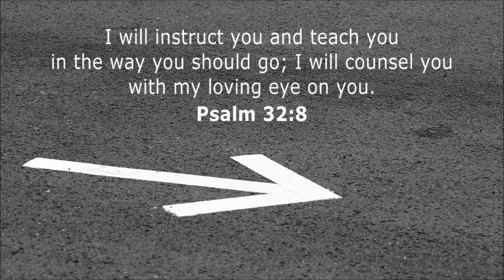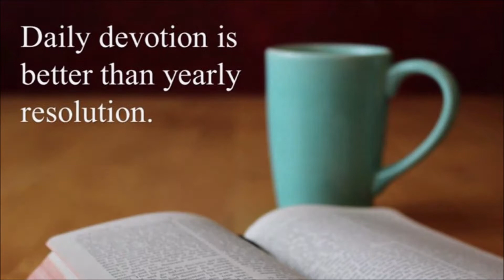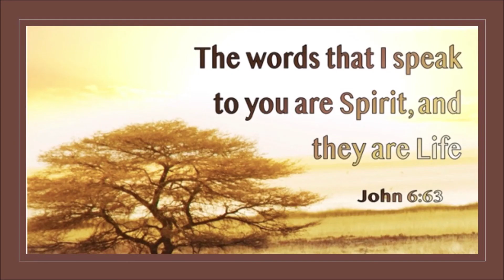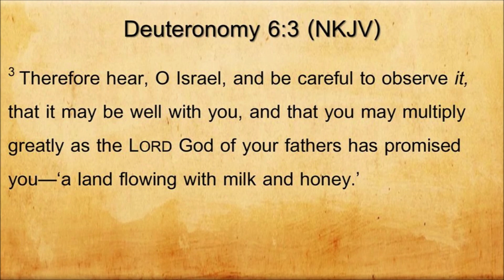TABERNACLE BAPTIST CHURCH NEWBRIDGE - DAILY DEVOTIONS - 02-JUL-2021